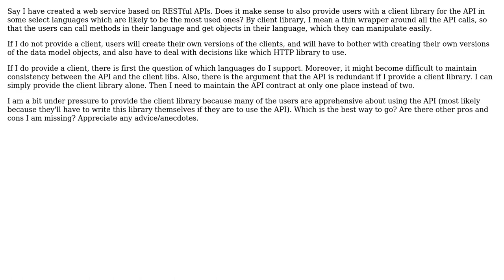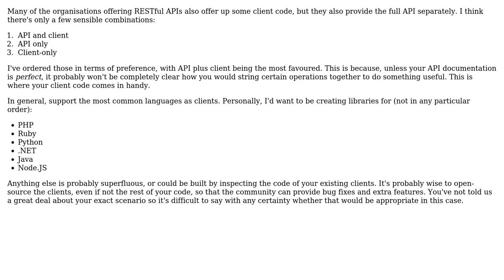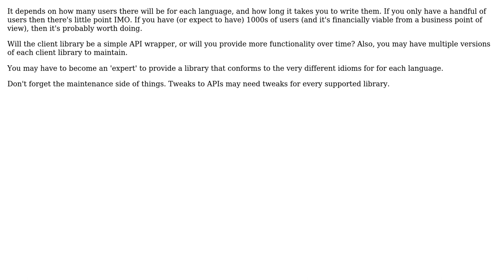Should I provide client libraries in some select languages along with the APIs themselves?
Software Engineering: Should I provide client libraries in some select languages along with the APIs themselves?

With thanks & praise to God, and with thanks to the many people who have made this project possible! | Content (except music & images) licensed under CC BY-SA | Music | Images & others | With thanks to user Vincent Savard user Steve Hill user Neil user Hari Menon and the Stack Exchange Network Trademarks are property of their respective owners. You are responsible for your own actions.